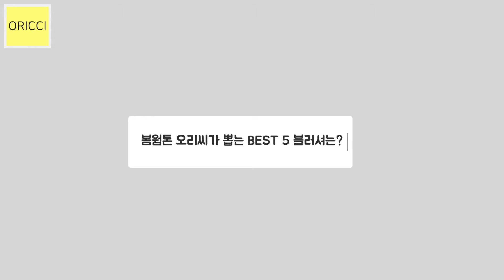봄웜톤 블러셔 추천 BEST5 | 코랄 블러셔 최애템 | 나스, 크리니크, 슈에무라, RMK, 베네피트 | 오리씨 ORICCI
안녕하세요 오리씨(@oricci_sj)입니다
블러셔덕후 코랄덕후 오리씨가 추천하는
백화점 블러셔 중에서 브랜드별로 보여드리고
그 중에서 가장 좋아하는 블러셔를 추천해 드릴게요
퍼스널컬러 진단 받았어요
오리씨는 봄웜톤 브라이트 입니다
오리씨 피부톤 참고해서 구입하세요^^
감사합니다.
컬러렌즈 헬로우키티 BR
베네피트 단델리온
베네피트 갤리포니아
베네피트 골드러쉬
슈에무라 M521
다른 컬러와 발색비교
크리니크 치크팝 피치팝
크리니크 치크팝 멜론팝
크리니크 치크팝 허니핑크팝
크리니크 치크팝 소르베팝
나스 섹스어필
나스 지나
나스 섹스판타지
RMK 페일핑크
RMK 화이트코랄
마몽드 블러셔 데이지
3CE 피치 스플래쉬
BEST5 06:21~
오리씨 영상의 색감은
아이맥 , 아이폰xs 기준으로 편집 되었습니다